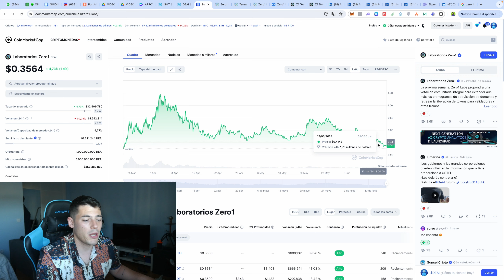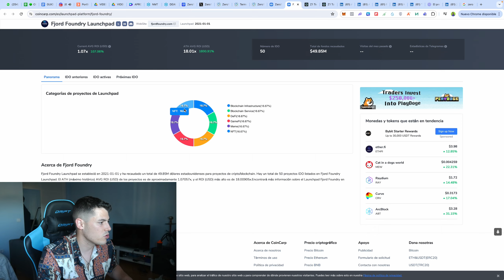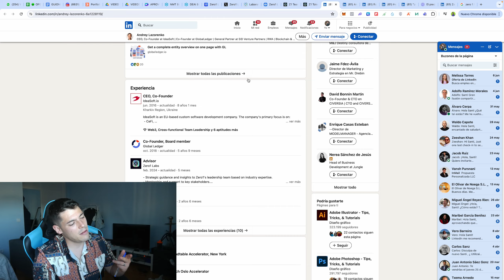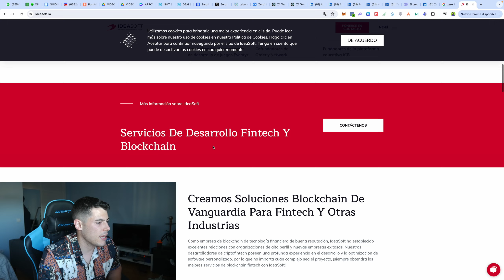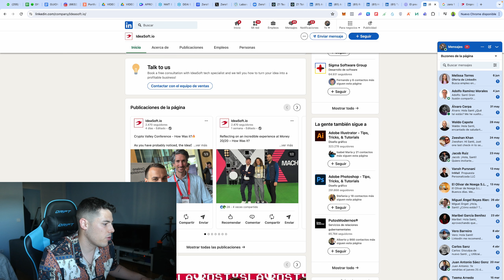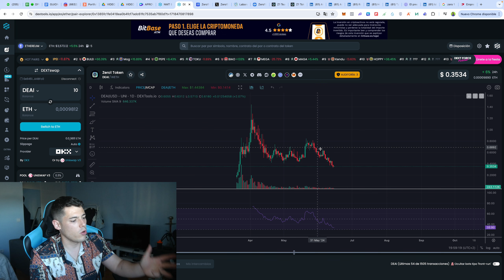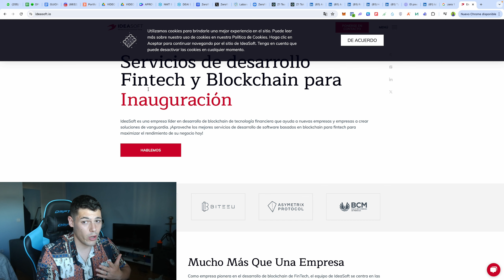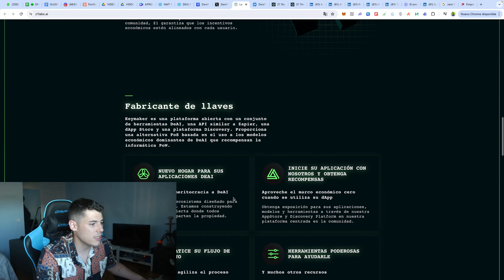¿Esta es LA MEJOR CRIPTOMONEDA DE IA? - Análisis de Zero Labs (DEAI) 🧐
💱 Mi exchange (Donde compro y vendo criptomonedas) favorito (Si te creas la cuenta con este enlace recibirás un descuento de 20% en comisiones) 🎁

💬 Mi canal de telegram (Donde encontrarás toda la información más importante del sector) (INFORMACIÓN EXCLUSIVA 🔐 )